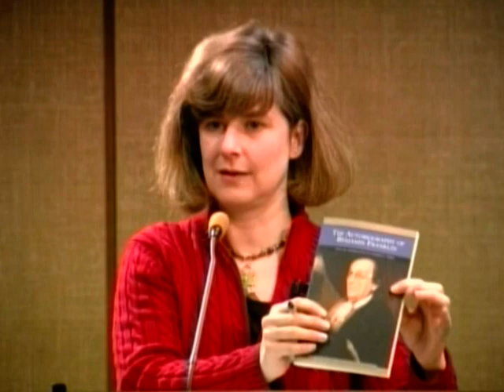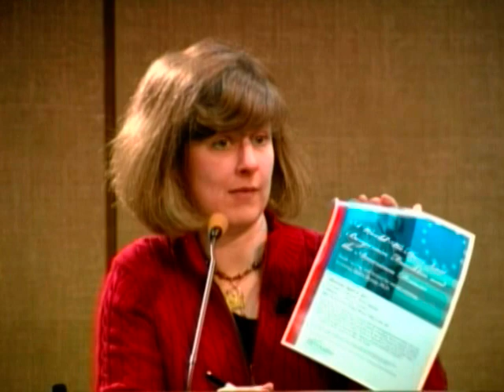Library Book Review: The Autobiography of Benjamin Franklin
Siena College’s Christiane Farnan will talk about both "The Autobiography of Benjamin Franklin" and some of the writings of one of the first American pioneers of Women’s Rights, Judith Sargent Murray. (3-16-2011)